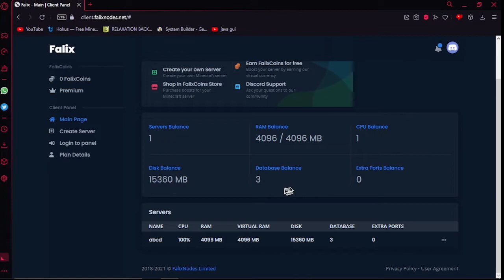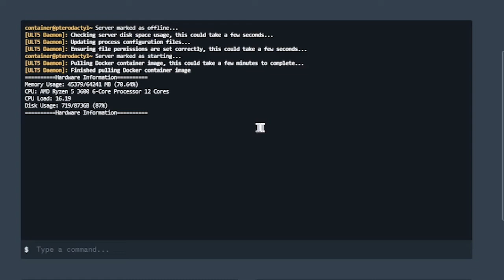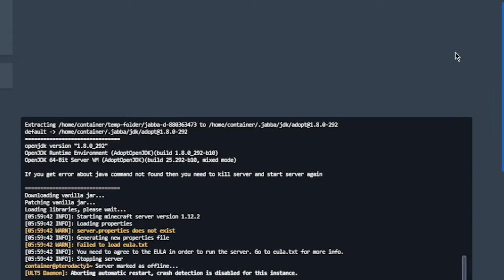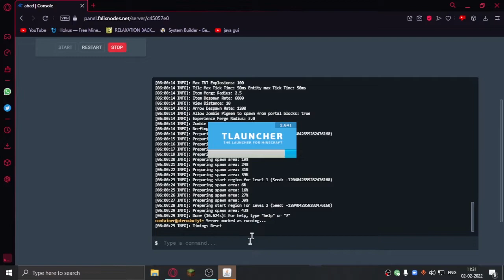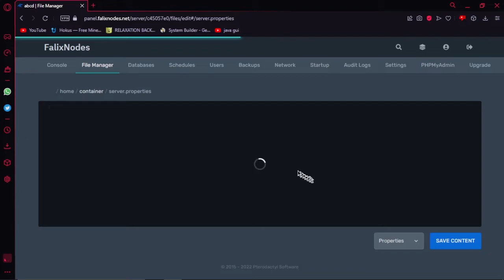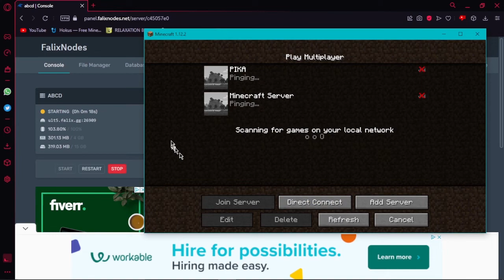HOW TO GET 4GB RAM FREE MINECRAFT SERVER HOSTING [UPDATED] | Unlimited Plugins (FalixNodes)